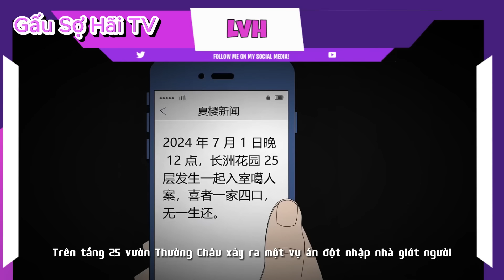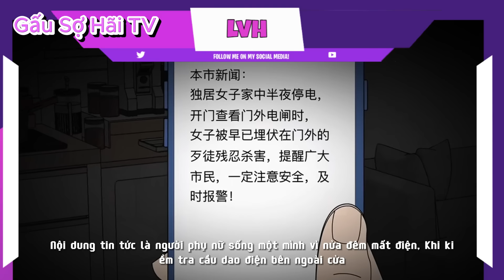(Full Version) Đừng Về Nhà Lúc Đêm Muộn | Gấu Sợ Hãi TV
Tập phim: Đừng Về Nhà Muộn
Cùng đón xem tập phim về một câu chuyện đáng sợ về tin nhắn xảy ra trong tháng máy khi tôi về nhà vào lúc đêm khuya
Link Game Quy Tắc Android: (đang cập nhật)